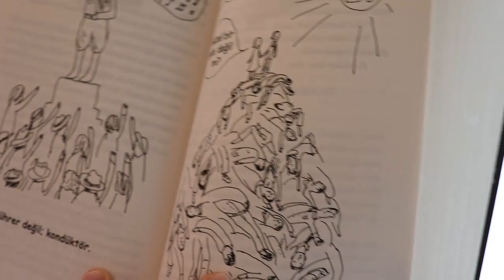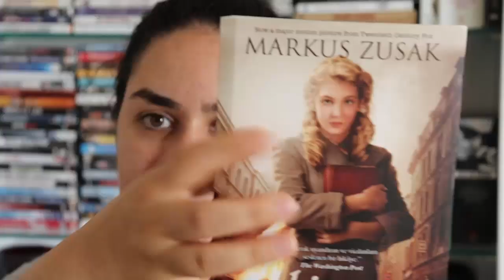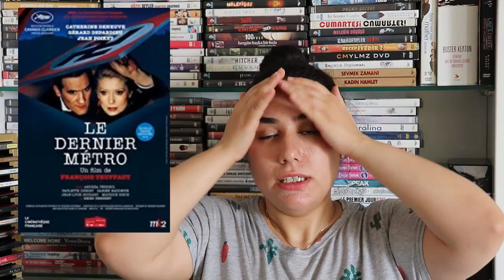KİTAP HIRSIZI / KİTAP MI FİLM Mİ ? #1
Kitap Hırsızı Kitap mı film mi? #1 videosunda yeni bir seri ile karşınızdayım. Bundan böyle her hafta bir kitap ile onun uyarlanmış filmini karşılaştırıp en iyisi hangisi seçeceğiz. Eğer bu seride görmek istediğiniz filmi olan kitaplar dan bir kitap ya da film varsa lütfen bana yorum olarak yazın:)
Bu bölümde Markus Zusak ın Kitap Hırsızı ( Martı Yayınları ) kitabını ve sinemaya uyarlanmış aynı isimli filmi Kitap Hırsızı Book Thief filmini inceleyeceğiz. Bakalım hangisi kazandı ? =))))

En sevilen kitap parodi videolarımdan !

Merhabalar. Ben ashita kyo kino yani kanalımın anlamı Japonca Yarın Bugün Dün demek :) İsmim Ceylan. Bu kanalda edebiyat , sanat , bolca kitap , kitap alışverişi , okuduklarım , kitap yorumları , yazdığım kitap , kitap parodi ve sinema duyacaksınız :)))

*BANA ULAŞMAK VE Destek Yorumlarınız İçin  *